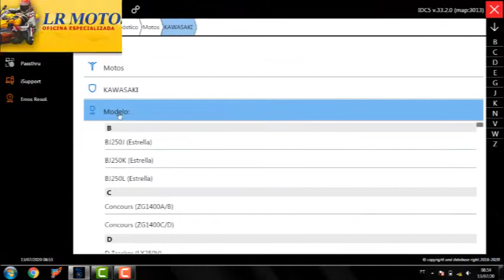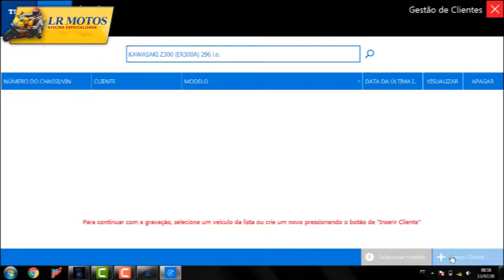LR MOTOTS - APRESENTA DIAGNOSTICO E RETIRADA DE ANOMALIAS KAWASAKI Z300 CINZA